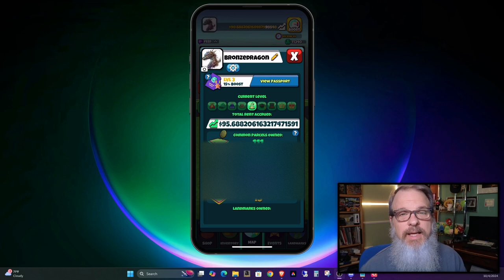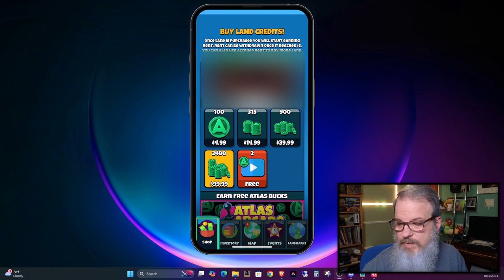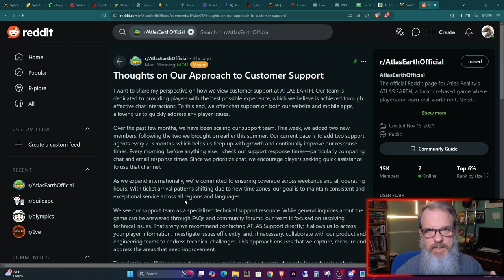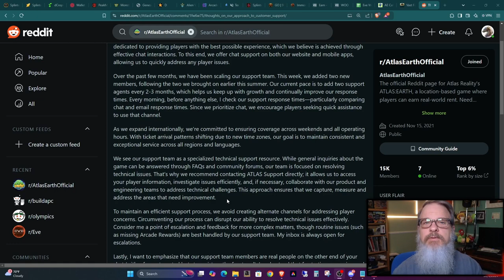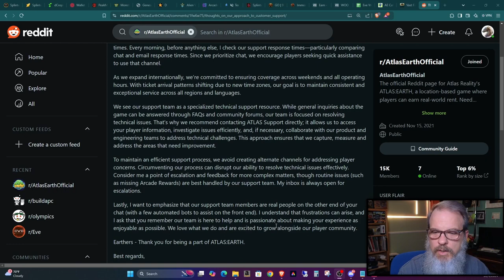Atlas Earth Update, Tips and Something New On-the-Way!!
Welcome back Atlas Earthlings, and thanks for dropping by!  In this episode I provide several updates that happened in the game this week, as well as further information on viewer questions from the last episode and I wrap up with a juicy piece of information, a new feature to be added to the game!

Buy virtual real estate in ATLAS: EARTH!